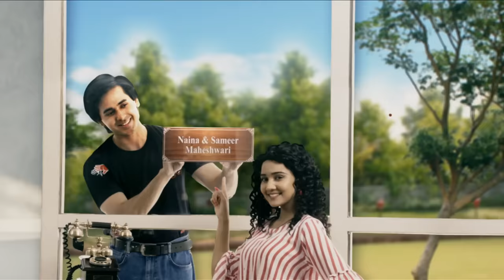Yeh Un Dinon Ki Baat Hai - Ep 412 - Full Episode - 19th April, 2019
Episode 412: Manoj's Proposal
As Manoj and his father with Sameer and one other friend have gone to the girls house for Manoj's marriage proposal, they find the girl very cute and even the girl says yes. But the twist in the story is that the girl says yes for Sameer. What will happen next?

Concept: Sony Pictures Network India PVT LTD
Story: Shashi Mittal, Vaishali N., and Nageen M.
Screenplay and Dialogues: Rohit Malhotra and Amit Aaryan
B.G. Music and Title Track:  Nishant-Raja and Anu Malik
Creative Team: Nageen Mirza, Jyoti K., and Vivek W.
President: Prashant Rathi
DOP and DVP Production: Digvijay Singh and Aman M. Choudhary
Editor and Production Team: Jaskaran, Omkar, Tapan S., and Sanjeev
Associate Producer: Rajeev P., Jitender S., and Sheetal Somani
SET Graphics Team: Vijay Badgujar and Nilesh Salvi
SET Communication Team: Prashant Saxena and Ashish Mathur
SET Marketing Team: Zaheen, Neha, and Swati
SET Programming Team: Paromita Ghosh, Naziya Q., and Ishani D.
Director: Jaladh K. Sharma
Produced By: Shashi Sumeet Productions Pvt.Ltd.
Producers: Shashi Sumeet Mittal, Sumeet Hukumchand Mittal, and Om Gahlot